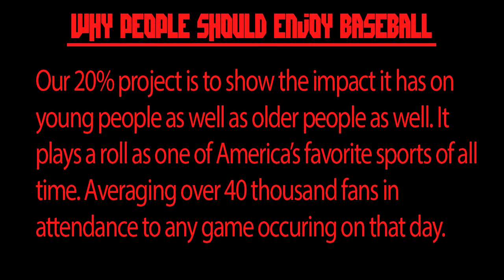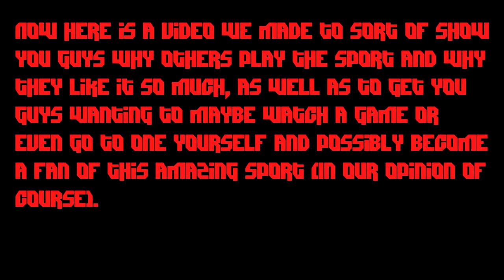Justin & Dylan P.1 Mr. Moriates 20% Project